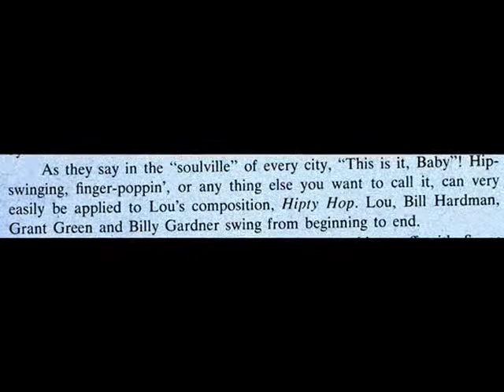Lou Donaldson /Hipty Hop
Differant version than 1963, this was 1965